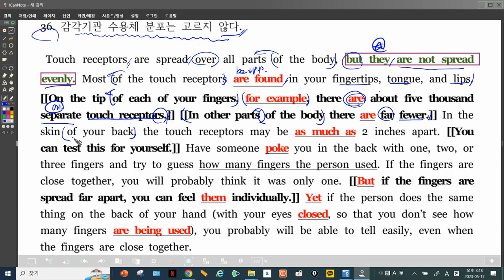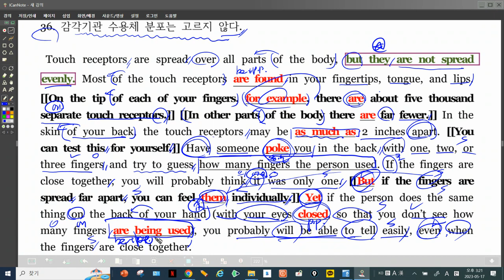22년 6월 고2 모의고사 36번